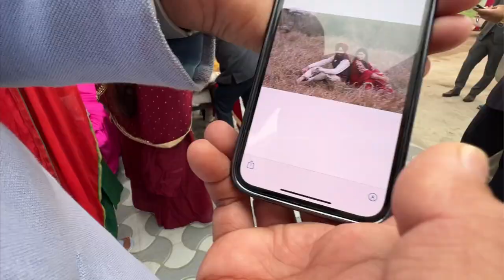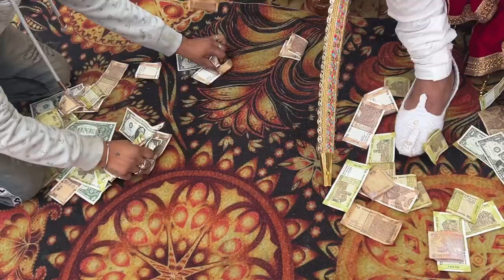Yaar de Viah te *POORI KHAPP* 😂 School Friend Marriage *Fun at Wedding* 😍